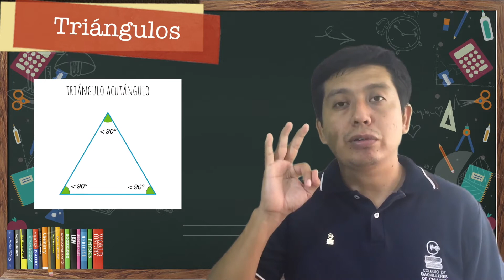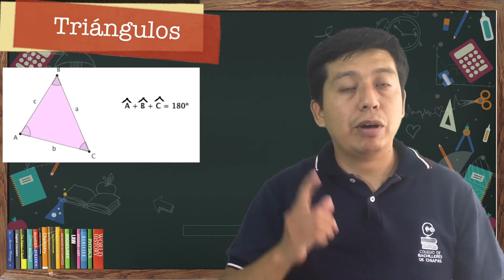ClasesEnLíneaCOBACH Tema: Triángulos. Matemáticas II. Semestre II.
Excelente jueves y vamos al repaso de más temas y materias en las ClasesEnLíneaCobach, vamos con el tema: Triángulos de Matemáticas II, Semestre II.